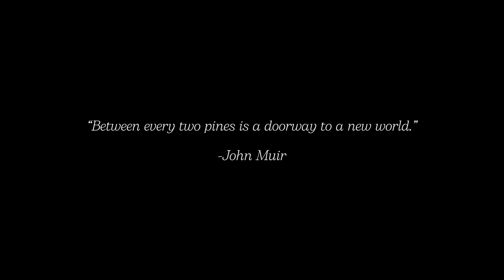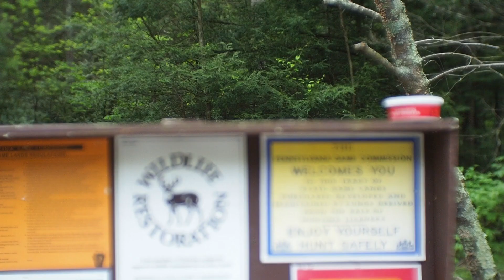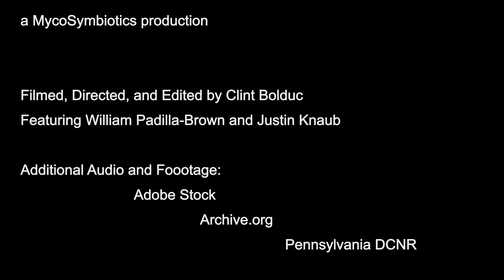Healing in the Hemlocks | MycoSymbiotics Films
"Healing in the Hemlocks" a short about Reishi : the mushroom of immortality

"Healing in the Hemlocks" highlights the symbiotic relationship between the hemlock trees, reishi mushrooms, the forests around them, and the need for species-prioritized conservation efforts.

featuring William Padilla-Brown @MycoSymbiote  and Justin Knaub @foragedtofoods6790  Shot, Directed, Edited, and Narrated by Clint Bolduc @glimpsestudioss